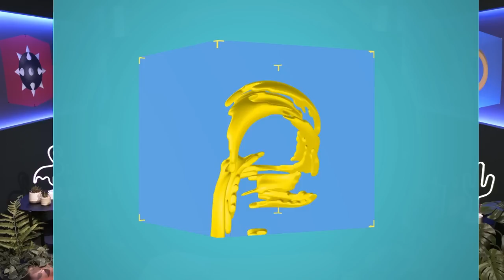Silent Hill (NG Easy) Speedrun von DizzySplits in 34:39 | Speedrundale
Das originale SILENT HILL haben Simon und Gregor vor knapp einem Jahr durchgespielt, deswegen sind sie umso bereiter, den wunderbaren SPEEDRUN von DizzySplits ) anzuschauen. Das PlayStation-Grusical hat auch nach 20 Jahren seine Wirkung kaum verloren. Freut euch auf diese Survival SPEEDRUNDALE.
Rocket Beans wird unterstützt von fritzkola.